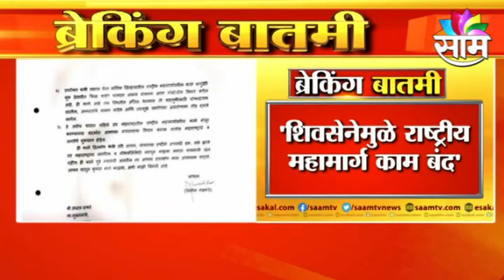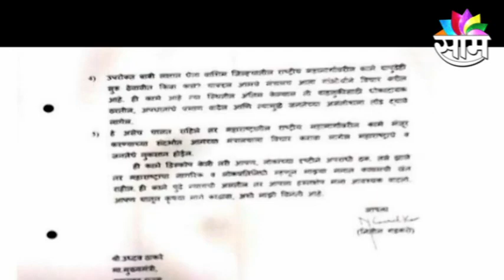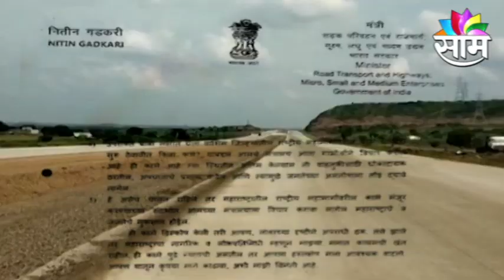Nitin Gadkari on Shivsena | गडकरींनी पत्रातून शिवसेनेवर काय आरोप केला ? | Maharashtra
Nitin Gadkari on Shivsena |
 गडकरींनी पत्रातून शिवसेनेवर काय आरोप केला ? | Maharashtra